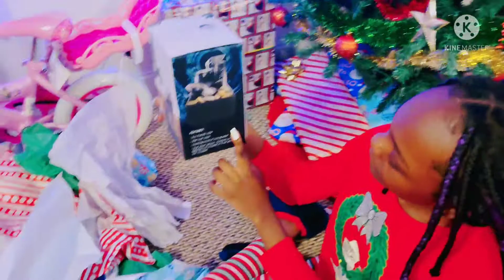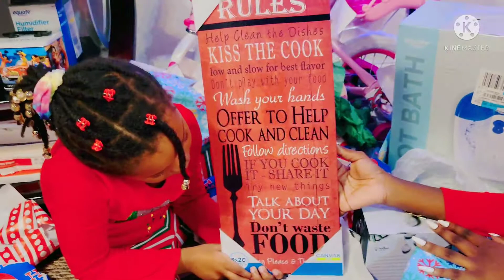CHRISTMAS MORNING!! OPENING PRESENTS 2021!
MERRY CHRISTMAS TO YOU ALL LOADS OF LOVE COMING FROM US ❤❤❤